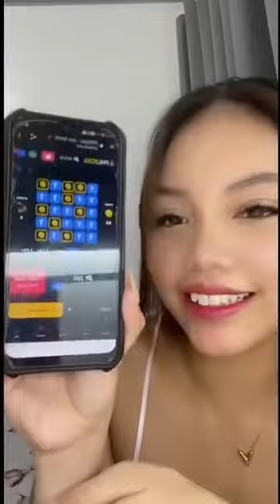tupig special recipes Ni mama fypシ゚viral